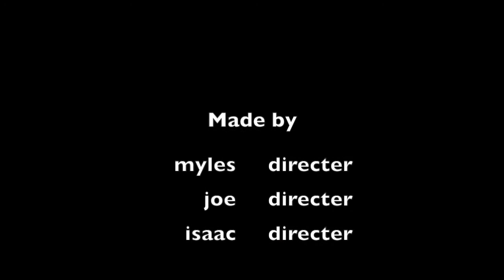AnimalsMovie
A fun, mini video homage to the the Animals song by Joe, Isaac and Myles.